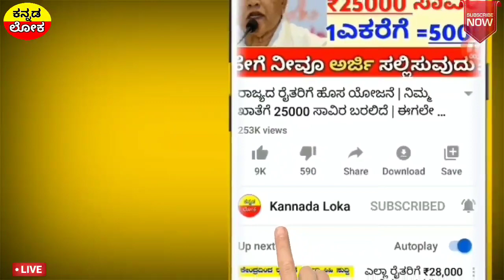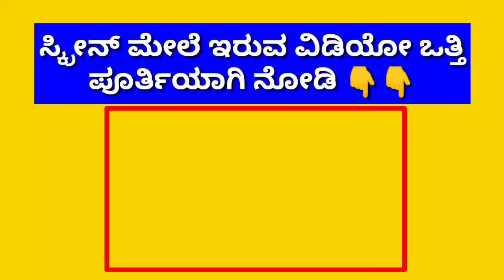ರೈತರ ಕಿಸಾನ್ ಸಮ್ಮಾನ ಹೊಸ ಲಾಭ | 7 ನೇ ಕಂತು ಬಂದಿಲ್ಲ ಅಂದ್ರೆ ಮಾತ್ರ ನೋಡಿ | ರೈತರಿಗೆ 2 ಭರ್ಜರಿ ಸುದ್ದಿ |2020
Pmkisan.gov.in